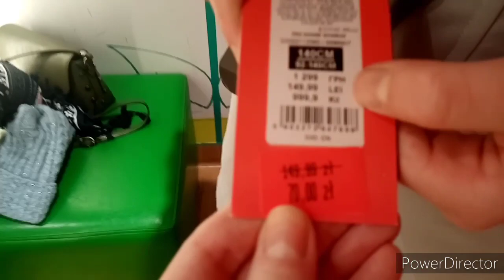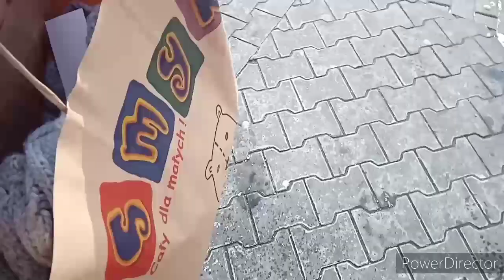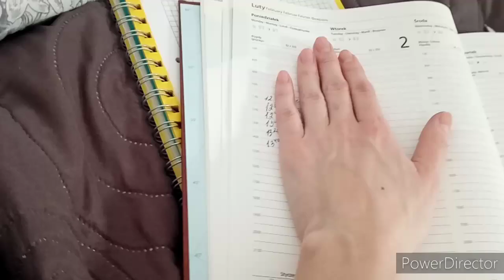СЛУЧАЙНО СНЯЛА НА ВИДЕО ВАЖНЫЙ МОМЕНТ😉ПО МАГАЗИНАМ С МИЛЕНОЙ.